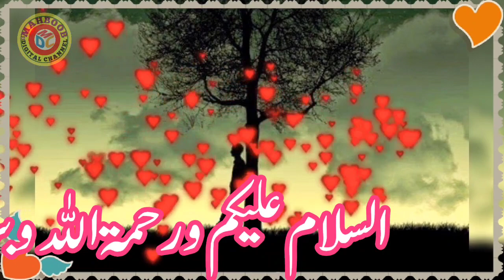Dil Hay Ghamgeen Mera - Heart Touching Dua - Labaik Ya Aqsa-Track Palestine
Dil Hay Ghamgeen Mera - Heart Touching Dua - Labaik Ya Aqsa
-Track Palestine
videos.